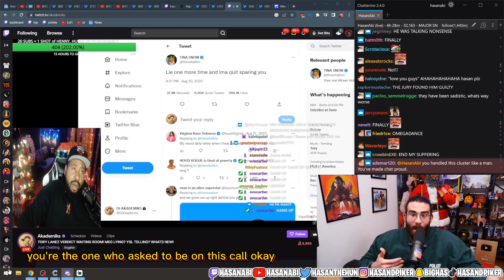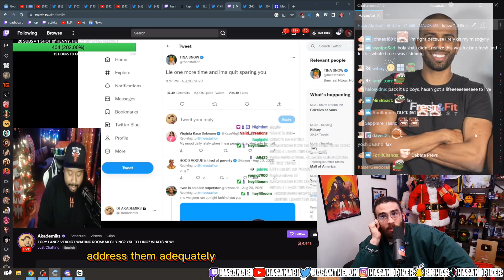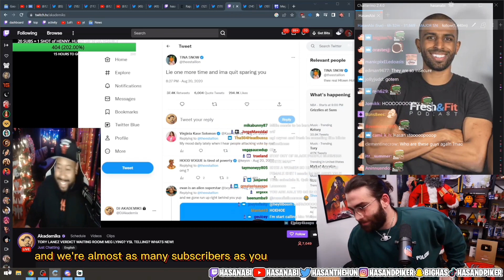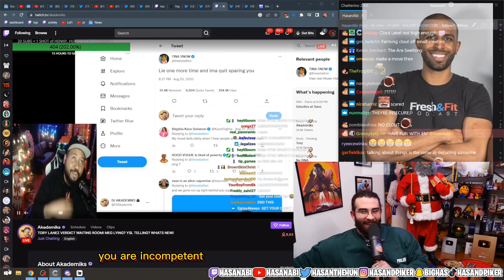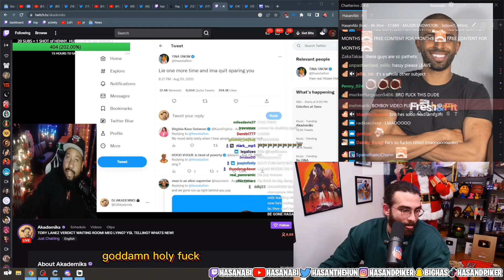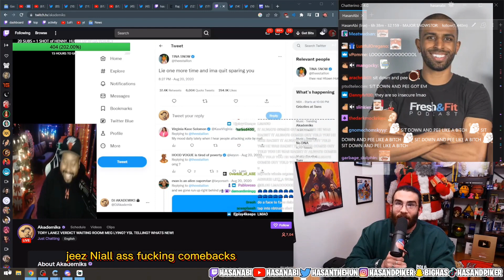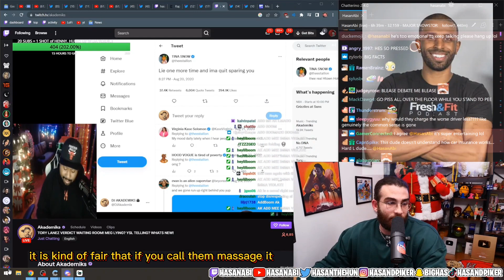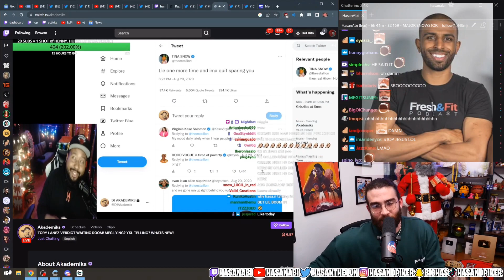HasanAbi Agreeds To Debate Fresh & Fit When They Get Some More Clout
Thanks!